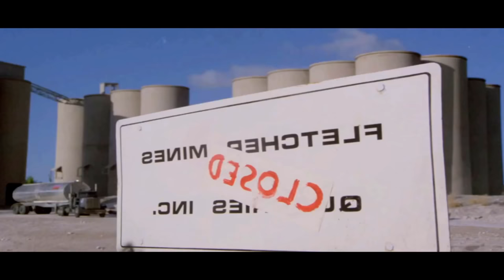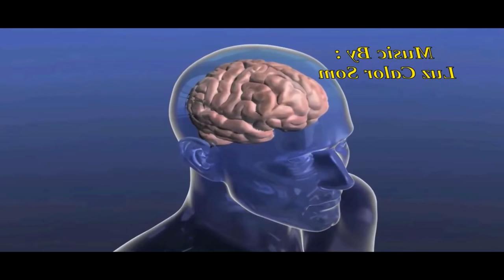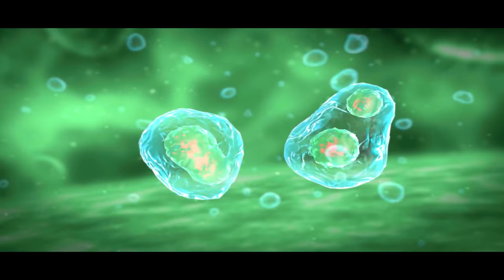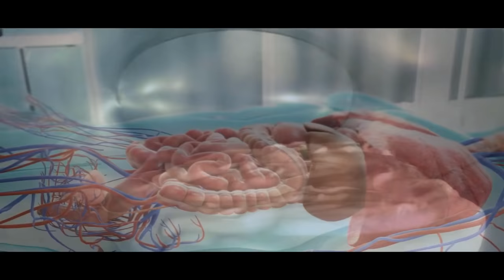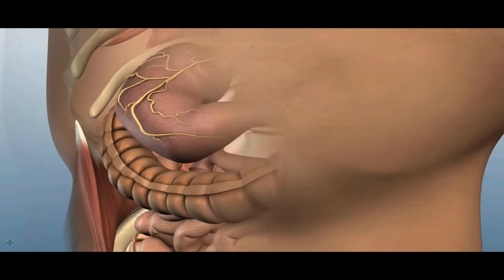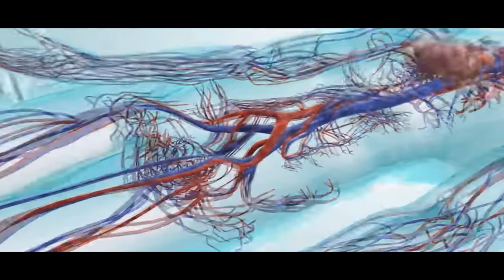The Parasitic Dessert from The Stuff Explored | How the microorganism overtakes the Human body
(I had to reupload this because of a copyright hit 3 days later lol)
Shortly after the discovery of a white substance oozing up from the ground was discovered, a man immediately ate it, you know, as you do. And upon tasting it, he realized it was sweet. Seeing a business opportunity, he decided to begin packing it and selling. It was quickly approved by the FDA and immediately sent out to the masses. However, upon eating it and literally becoming addicted, humanity would begin to find out, this sweet treat was actually a body altering parasite hellbent on the destruction of Homo sapiens. So in todays episode, we will talk about this disease and how it affects the human body!

Someone requested this acid trip be covered like 2 years ago, thanks bro: 00:00
Someone was on the stuff when they made this movie: 1:40
Like everything else called the stuff, this too is a parasite that eats your brain!: 13:42
Was this not just a giant fever dream of a movie? lmao: 25:42